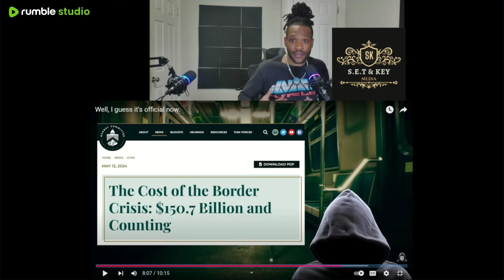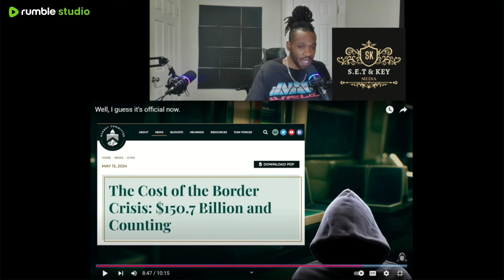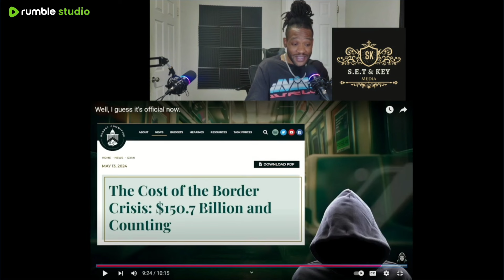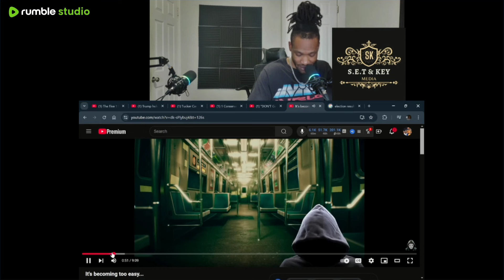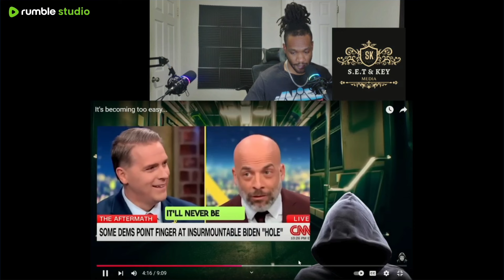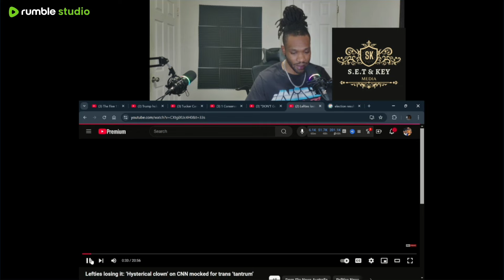THE DOWNFALL OF MAINSTREAM MEDIA!